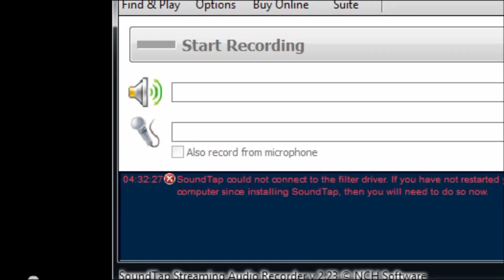Keane - Navidad [Christmas] (2013)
Espero que les guste y que disfruten de éste pequeño vídeo.